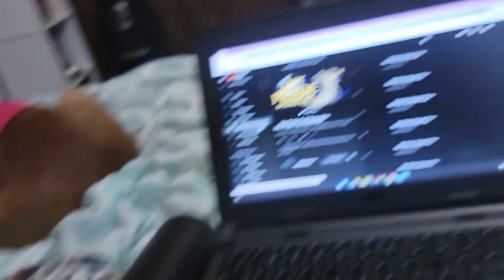sweetheart pup package and update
please put girl names that have the meaning of sweetheart or love 💘 please be unique